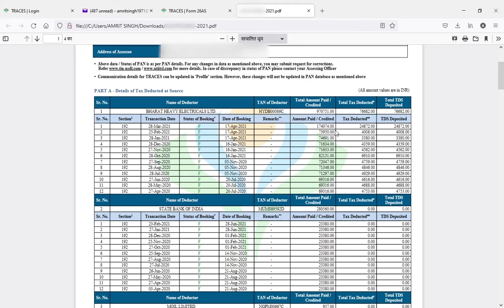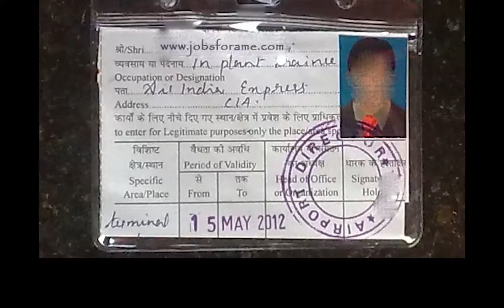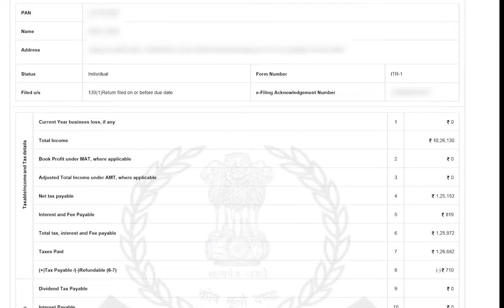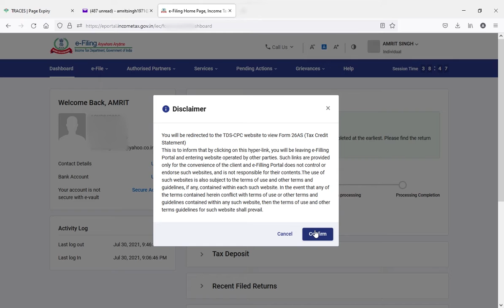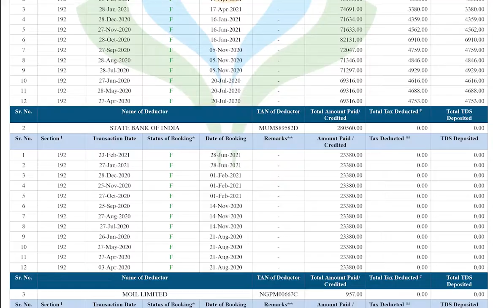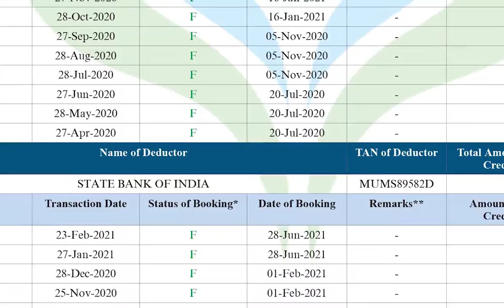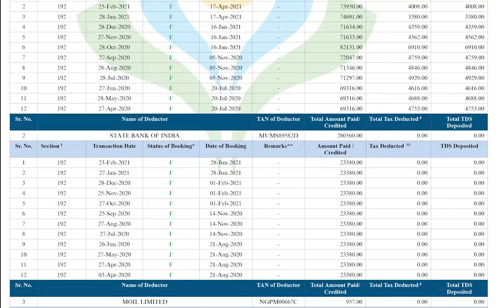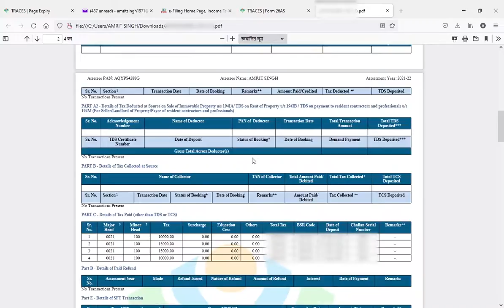Form 26AS YouTube Video 5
My name is Amrit Singh, and I am a Tech loving Guy. Plantation and Tech Jugaad is my passion. I share my knowledge and experience via this YT Channel. So please